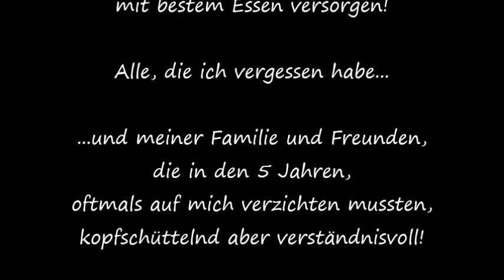Giftzwerg - racing team - Jahresvideo 2017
Der wahrscheinlich einzige in Deutschland auch strassenzugelassene Motorsport-Smart Modell 450!
Umbauten gemäß DMSB und OSK!
Einsätze bei Autoslalom, Bergrennslalom und Show!

Motortuning bei SmartJW.de